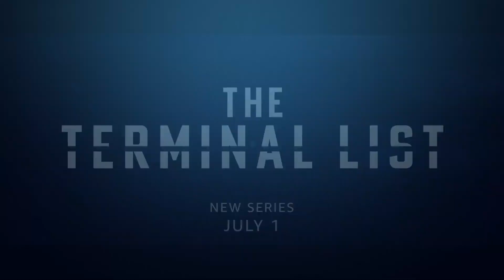THE TERMINAL LIST Trailer 2 (2022) Chris Pratt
THE TERMINAL LIST Trailer 2 (2022) Chris Pratt, Jared Shaw, Action Thriller Series

🟡 The terminal List Series: A former Navy SEAL officer investigates why his entire platoon was ambushed during a high-stakes covert mission.

Stars:
Chris Pratt, Constance Wu, Taylor Kitsch